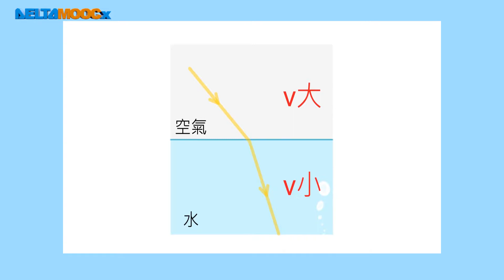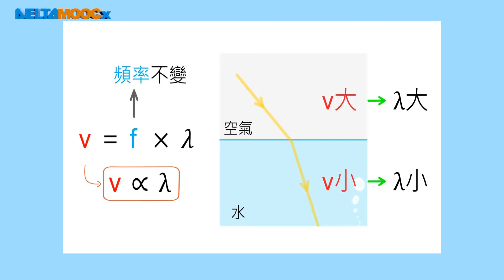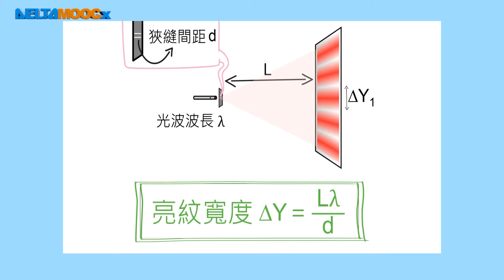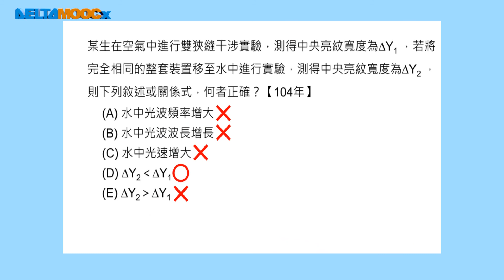高中物理_選修物理 III_4-4 物理光學_經典例題【104指考】雙狹縫干涉_謝孟揚